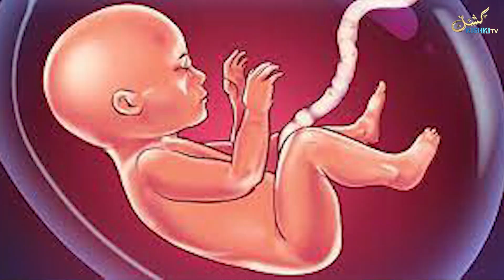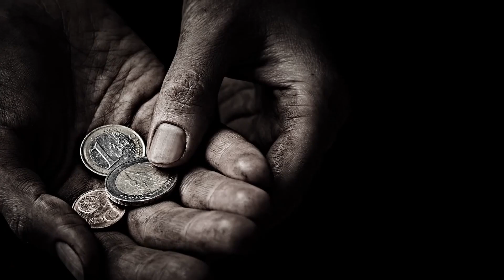MAMBO MANNE YA KUPAMBANA NAYO KATIKA MAISHA YAKO: SHEIKH JAMALUDDIN OSMAN